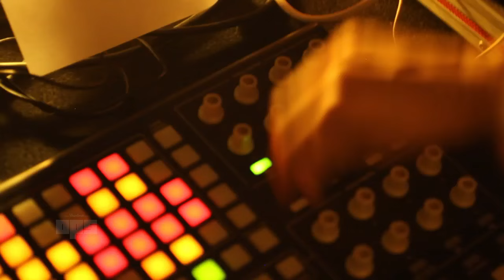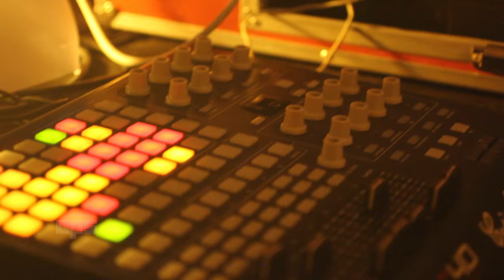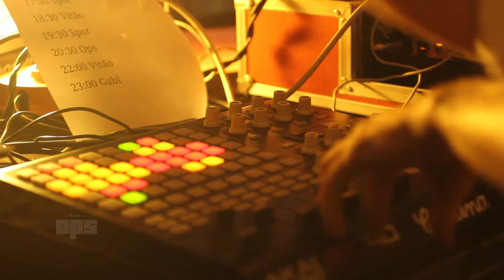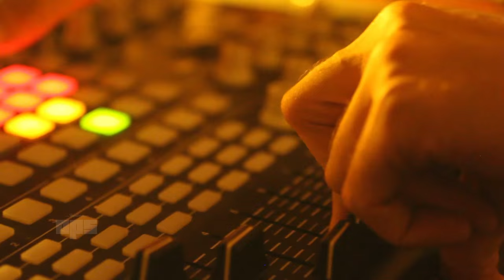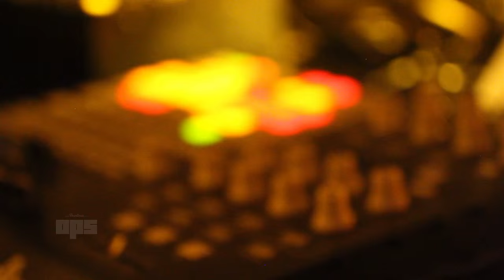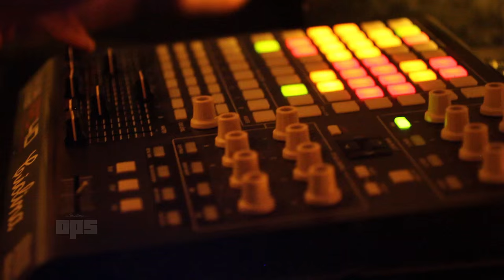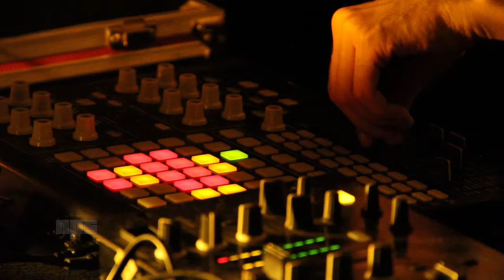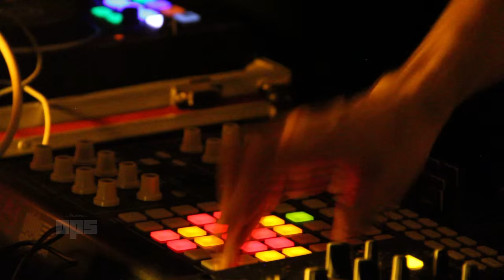Ops (Criolina) - DJ Set @ MADRE™ 27/02/16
Tracklist:

01 - Kosta Kostov - Zoukiada Feat. BxPs (Ops [Criolina] Remix Feat Pepe Mujica)
02 - Ops [Criolina] - Balançando
03 - DJ Nirso - Tranca Rua
04 - Daniel Haaksman - Sambène
05 - Thornato - Marimba
06 - Branko - Eventually (feat. Alex Rita & Bison)
07 - Nigga Fox - Makuza
08 - Obeyah - Helicopter Riddim
09 - Rastronaut - Flexx
10 - Dinamarca & L-Vis 1990 - Mario's Interference
11 - Lechuga Zafiro - Tambores Escondidos
12 - N.K. - Batucada Hot
13 - 2pekes vs Cae Maia - The Instrumental Bit Debite (Ops [Criolina] Mashup)
14 - Killamu - Africano
15 - Marfox - Lucky Punch
16 - Killa - Kuduro Air Horn
17 - Nova Margem - Bad Mingota
18 - Buraka Som Sistema - Kalemba (Wegue Wegue) Feat. Pongo Love
19 - Batida - Pobre e Rico
20 - Batida - Alegria (Boogaloo Remix)
21 - Stonn - Rompimento
22 - Castro - Toot Toot
23 - Frikstailers - Guacha (Thornato Remix)
24 - Ops [Criolina] - Variando
25 - Mettabanna - Na Cabeça
26 - Buraka Som Sistema - Hangover (BaBaBa) (Ops [Criolina] Remix)
27 - Borchi - La Rasterinha Imperial
28 - Copia Doble Systema - Boom Boom feat. Pepita & Shivani (Thornato Remix)
29 - DJ Caution - Memoriza mi Leccion
30 - Ops [Criolina] - Roendo
31 - Chuck Upbeat - Ra Ta Ta Ton